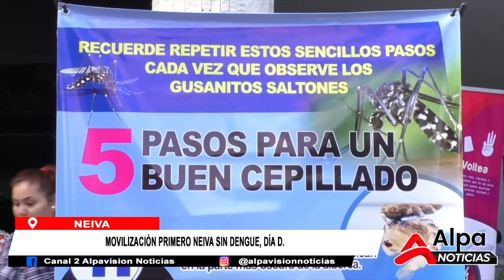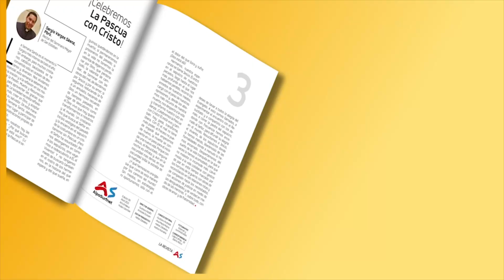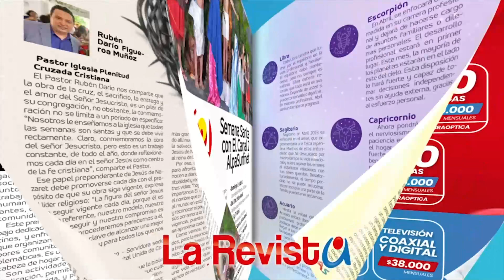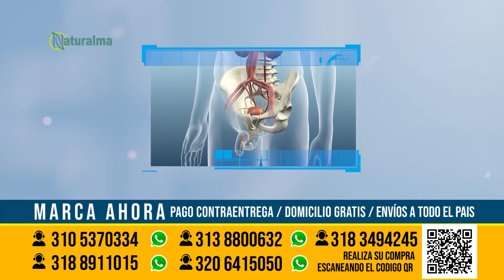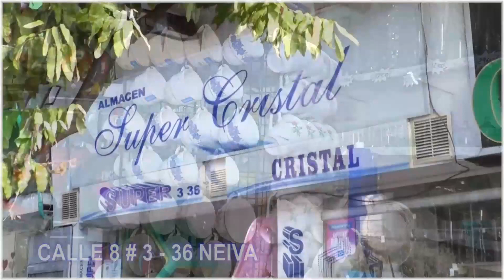ALPA NOTICIAS NEIVA 28